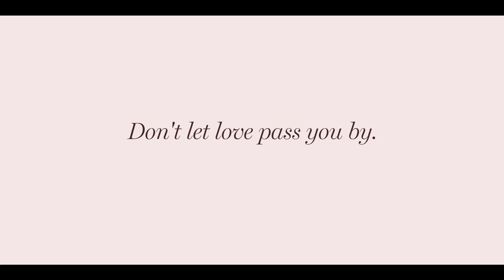The One That Got Away: A Modern Love Story from Moda Operandi and Bumble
Inspired by modern romance in the spirit of Valentine’s Day, men and women talk about the one that got away: while the men rue the loss of an elusive woman, the object of the women’s regret is a dress they’ve let slip through their fingers.

The video features models Josie Canseco, Gala Gordon, Jazzy de Lisser, Alisha Aboe, Andrew McDonnell, and Charlie TK, and was shot on location in Los Angeles.

On Bumble, female users have 24 hours to make the first move before their match disappears. For the very first time in the app’s history, Bumble is offering an extra 24 hours to users on Valentine’s Day, courtesy of Moda Operandi.

Shop Moda Operandi, the only place to order fashion straight off the runway

Credits:
Stylist: Jennifer Woodward
Hair Stylist: Erika Baranquiero
Makeup Artist: Jadyn Ngo
Production Designer: Kelly Fallon
Director of Photography: Nick Bupp
1st AC: Elliot Barnes
2nd AC: Yuki Yoshimatsu
DIT: Brian Mancini
Gaffer: Benji Dell & Sean Bagley
Key Grip: Charlie Tae
Rigging Grip: Craig Boydston
Script Supervisor: Lana Marks
Sound Mixer: Christian Lainez
Composer: Alberto Bof
Sound Design: MKRS Studios
Editor: Salvador Perez Garcia
Colorist: Kai Krause
Line Producer: Andrew Schwartz
Co-Producer: Dan Leonard

Special thanks to Nanda Hinds, Chris Sattleberger, Martino Properzi, Whitney Wolfe

Produced and directed by Bettina Santo Domingo

Written by Margo Stilley